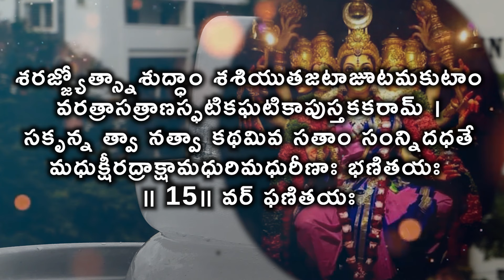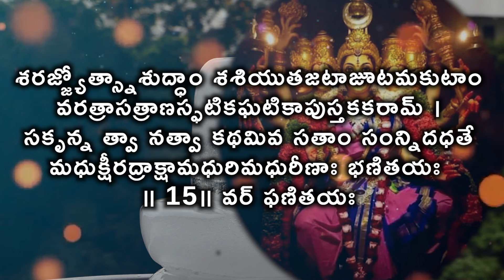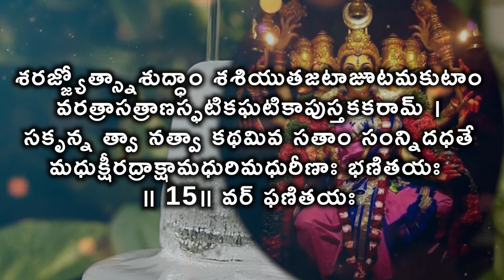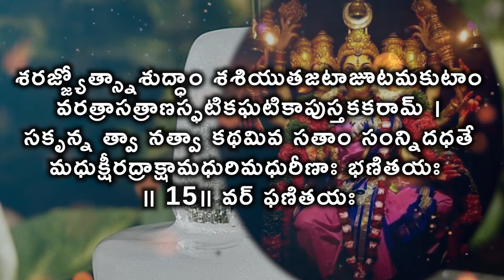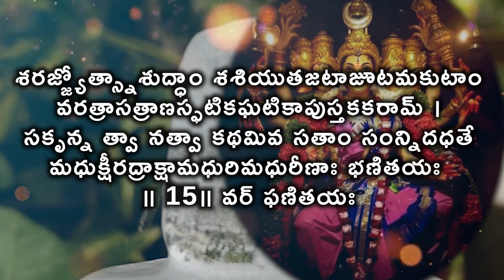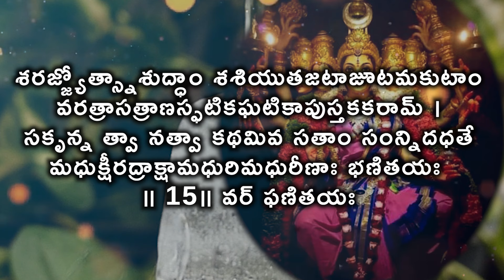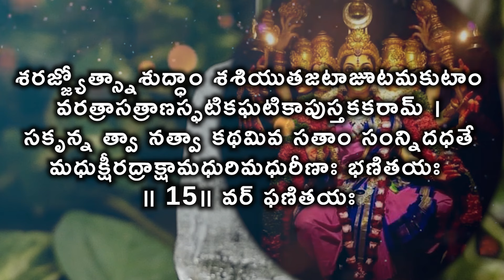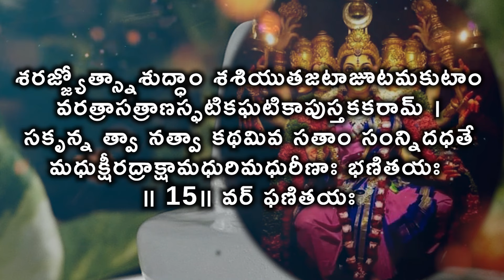ఆమె అనుగ్రహం కోసం నువ్వు ఎన్నిసార్లు నమస్కారం చేయాలంటే/ ప్రతిరోజు ఈ శ్లోకం ఎవరైతే చదువుకుంటారో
ఆమె అనుగ్రహం కోసం నువ్వు ఎన్నిసార్లు నమస్కారం చేయాలంటే

ప్రతిరోజు ఈ శ్లోకం ఎవరైతే చదువుకుంటారో వారికి సరస్వతి కటాక్షం లభిస్తుందిInspirational stories  will help you make changes in your life today. And get inspired by these inspirational quotes and share them to inspire others in their lifes.